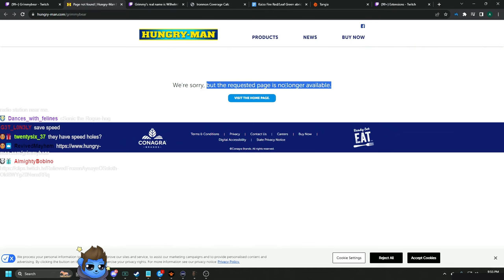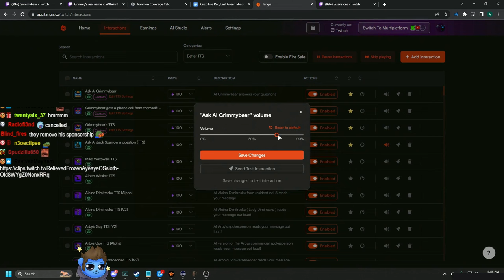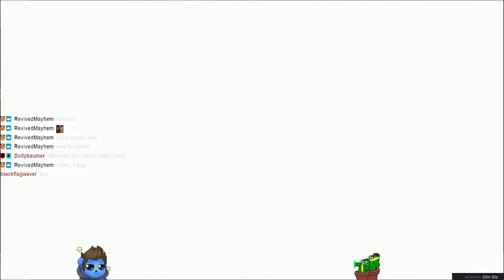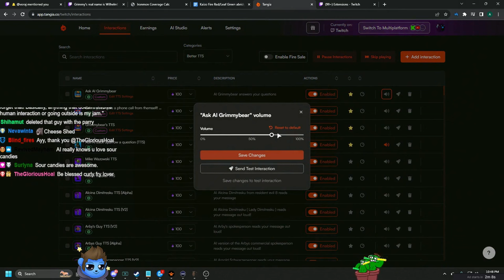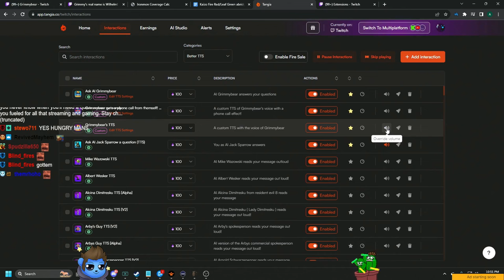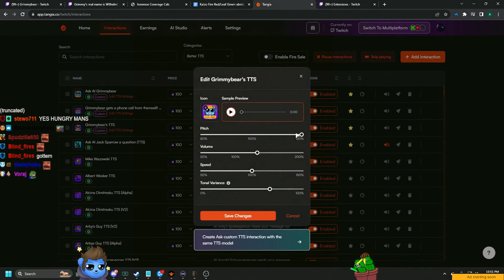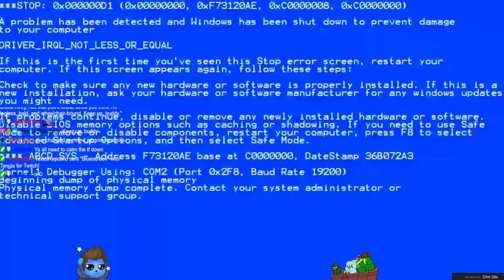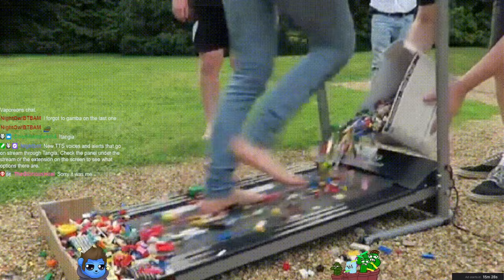SOLO PERMADEATH FULL RANGER GAMEPLAY 1-20 - Dark and Darker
Hardcore Solo Self-Found. Meaning I cannot trade with other players, and if I die the character will be permanently deleted. I'll be uploading the full VODs of my HCSSF characters. I am currently trying to do 1-20 for each character on my streams where chat votes which character I will try next when I die.